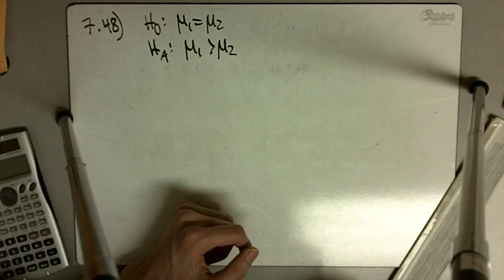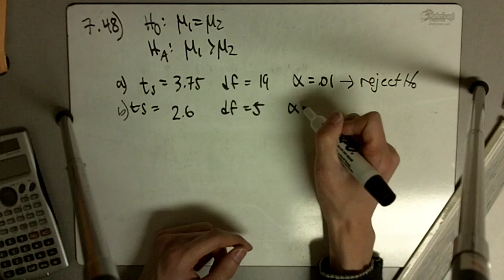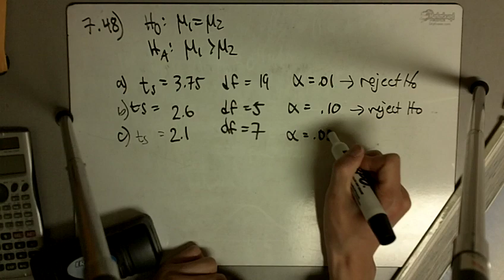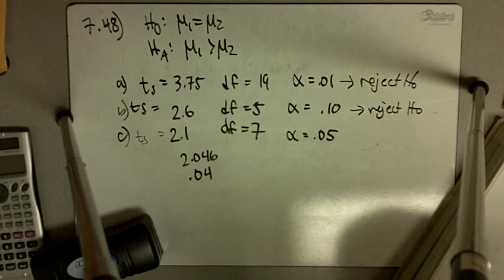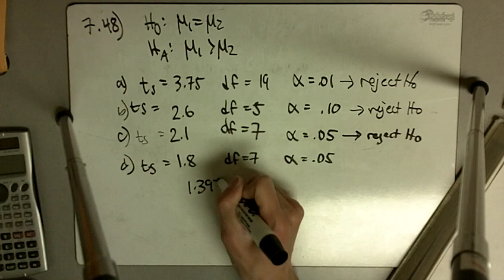Exercise 7.48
Solution to Exercise 7.48 from Statistics for the Life Sciences by Samuels and Witmer.